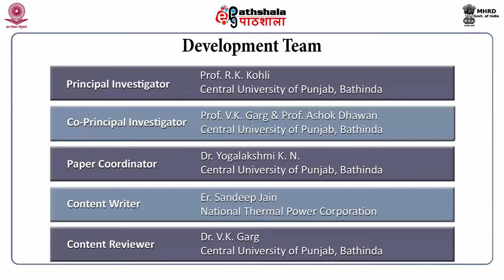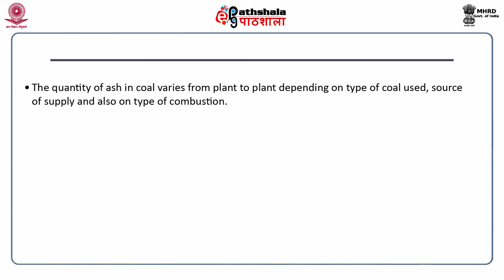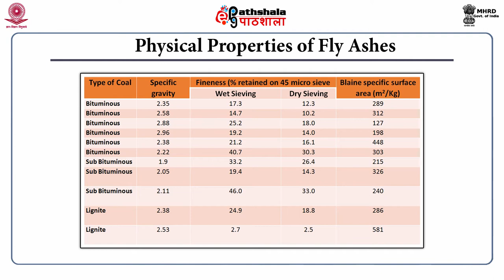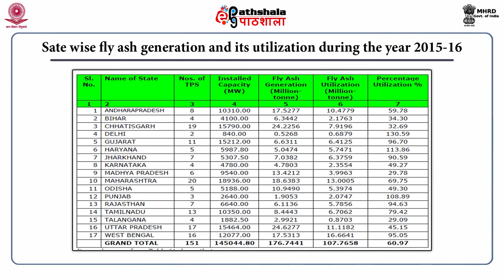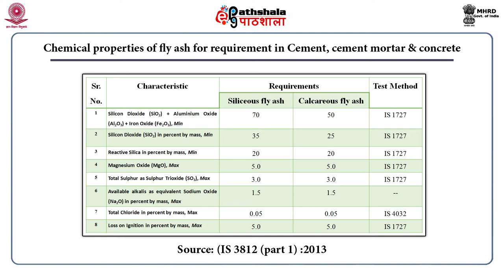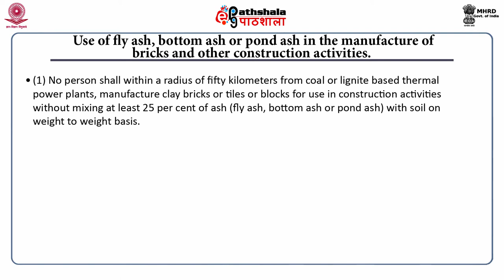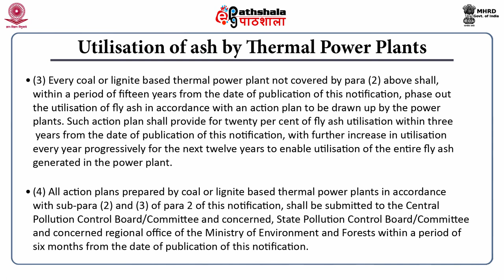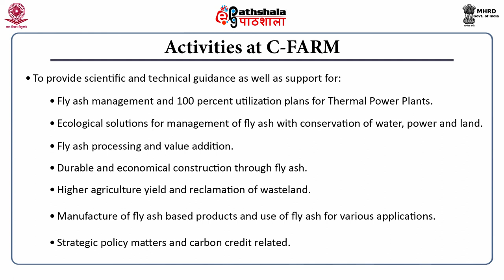M-34. Fly ash utilization and rules